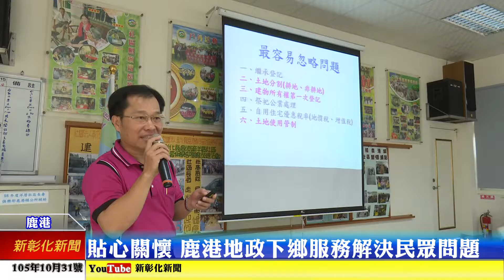新彰化新聞20161031 貼心關懷 鹿港地政下鄉服務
鹿港地政事務所為了要提供給民眾方便，都會不定期來做下鄉的服務，不管是政策的宣導還是民眾經常遇到的事情，都會一一來講解，希望幫助民眾好好來保護自己的權益。